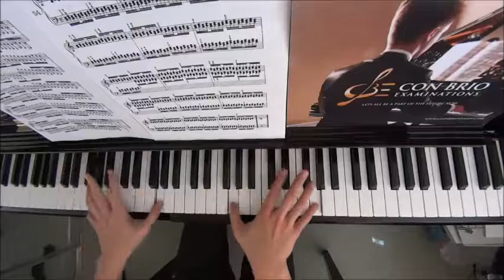Con Brio Exam (CBE) Grade 6 Hanon No.53 (4 of 4) Performance